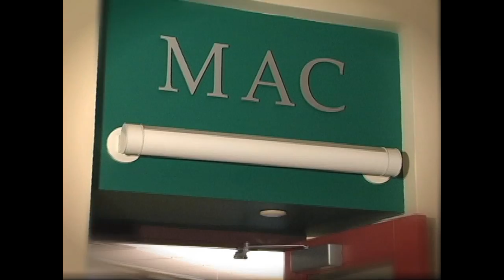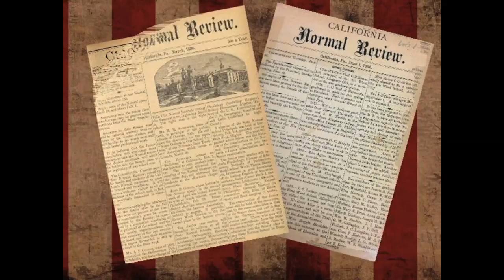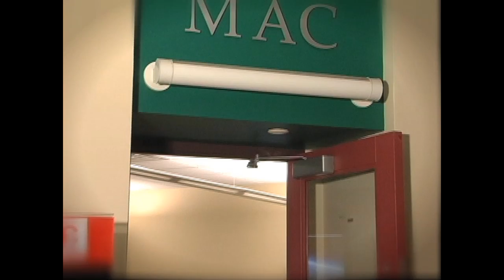California (1) vs Robert Morris 2015 (CUTV SPORTS FULL GAME)